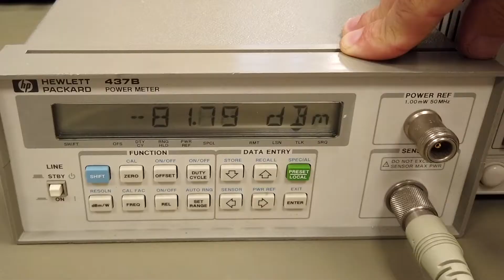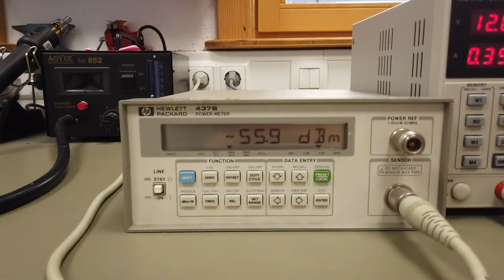Messung elektromagnetischer Strahlung - Mein Praktikum bei Microtronics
Thomas Hofmann gibt Einblicke in sein Praktikum bei Microtronics. Der Schüler der HTL St. Pölten hat sich mit der Messung von elektromagnetischer Strahlung beschäftigt.